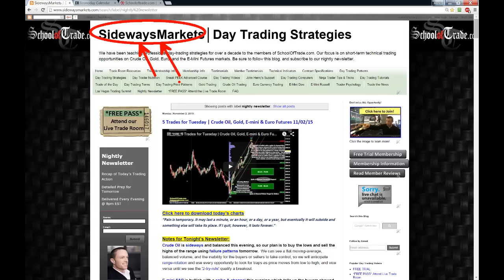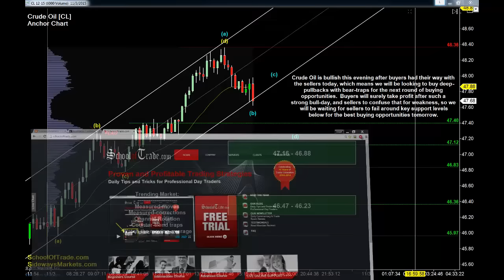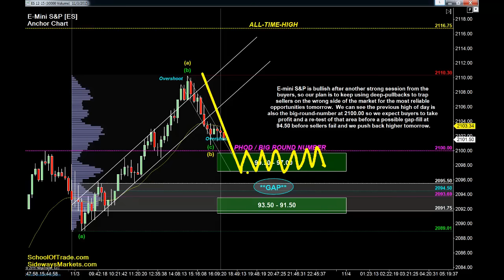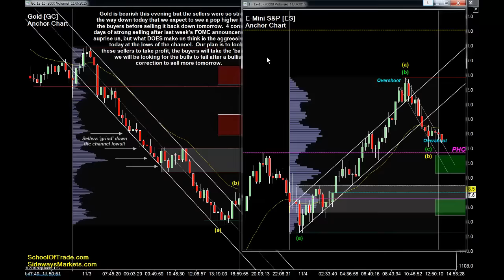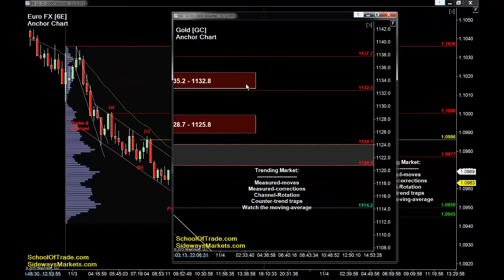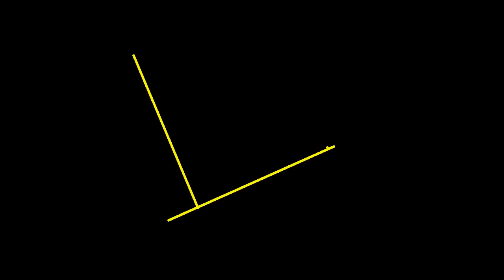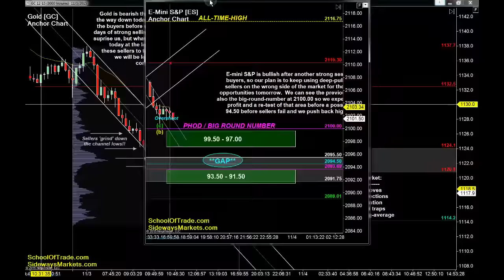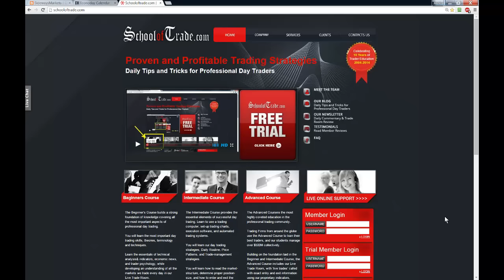4 Traps for Wednesday | Crude Oil, Gold, E-mini & Euro Futures 11/03/15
This video newsletter is not a recommendation to buy or sell any security or commodity.
The levels of support and resistance mentioned in this video are ‘areas of interest’ that will be analyzed in real-time on a faster chart timeframe for proper entry signals.
As a member of SchoolOfTrade.com you will learn the specific trade set-ups that are used for proper entry into trades around these levels of support and resistance.
Do not be foolish;  Do not ‘blindly’ buy or sell the levels of support and resistance that are mentioned in this video, especially if you are a new trader and/or have not seen success in simulation over at least 100 trades with the same strategy.
Do not risk more than 5% of your account on any single trade, and never risk money you cannot afford to lose.
If you want to learn how we trade these levels of support and resistance correctly, please become a member of SchoolOfTrade.com.  We look forward to working with you in our Live-Trade-Room.
*Economic News:*
Please remember that economic news, both scheduled and un-scheduled will increase volatility and decrease liquidity in the market in the short-term, which causes price-action to react inconsistently with the levels of support and resistance mentioned in this video.
DO NOT TRADE DURING TIMES OF MAJOR ECONOMIC NEWS
FREE PASS to attend our Live Trade Room:
Skype:  Megan.James12345